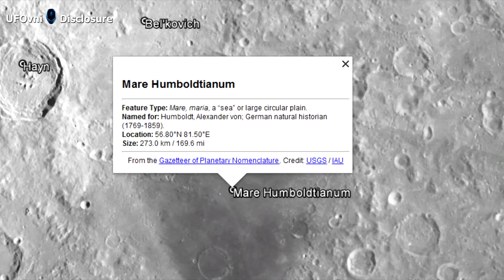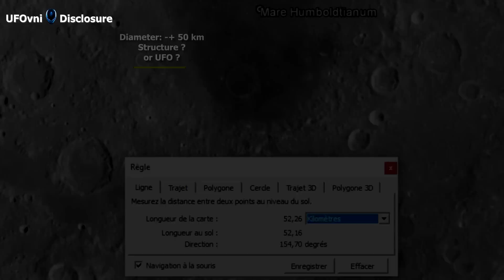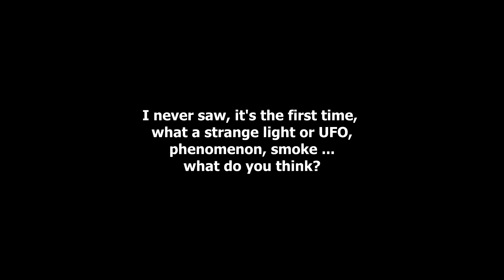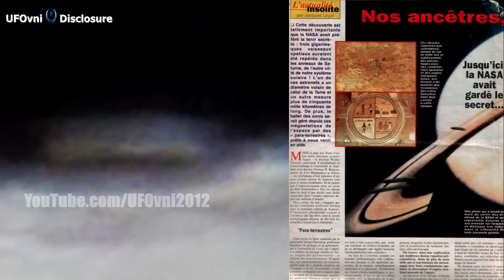Best Telescope To See The Moon ? Extraterrestrial ? 2017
Do you like my videos? YES! I will work again.

--- BЄ ĿƠƔЄ --
P€☆CЄ ---